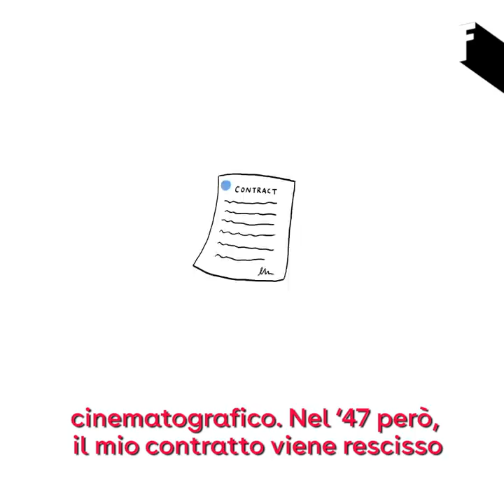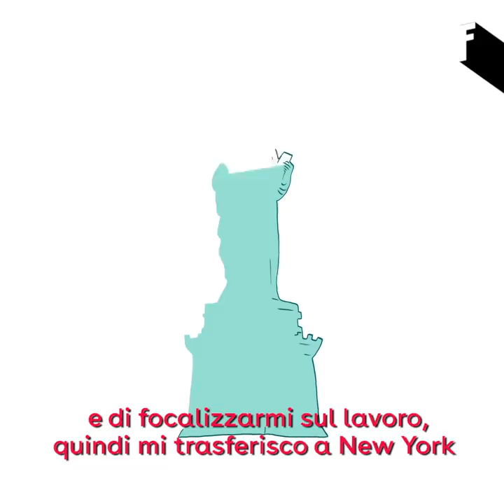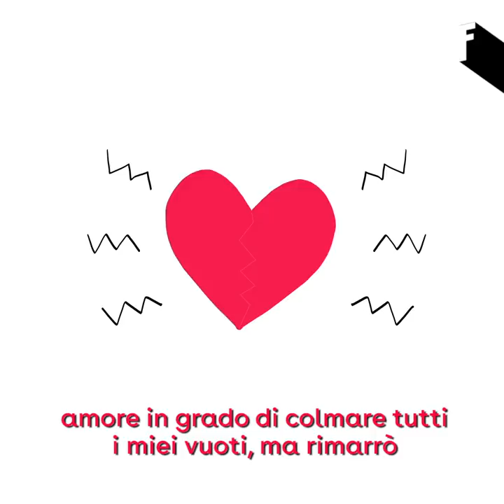La storia di Marilyn Monroe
Marilyn Monroe, una delle più grandi icone di tutti i tempi: un’attrice bella e sensuale, ma anche una donna altruista, che per tutta la vita ha dovuto far i conti con le sue fragilità. Parliamo della sua vita, immaginando che sia proprio lei a raccontarsi